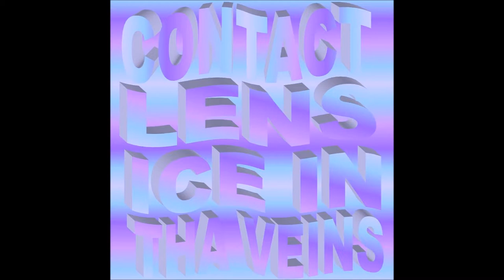05. Contact Lens - BUSINESS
Album: 06. [XX.XX.2012] Contact Lens - ICE IN THA VEINS

Album or Song Description:

Inactive producer originating from Ohio who has collaborated with the likes of rather lesser known rappers such as Bones, Denzel Curry, Q (PL), Estiee, and Dylan Ross.

Deleted all his social media, except a SoundCloud where he occasionally puts out a instrumental on a monthly basis.